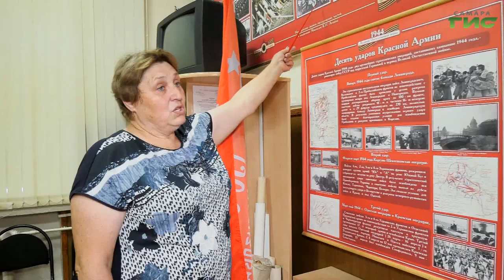В Самаре обсудили подготовку к празднованию Дня Победы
Россия готовится отметить 79-ю годовщину Победы в Великой Отечественной войне. В Самаре на площади Куйбышева 9 мая состоится традиционный парад Победы, участие в нем примут более 20 расчетов,  около 30 единиц военной техники. В школах, библиотеках, музеях и театрах запланированы праздничные программы. Подготовку к 9 мая обсудили на заседании в городской администрации, которое провела глава Самары Елена Лапушкина. Что готовят для самарцев в праздничные дни, рассказали руководители профильных департаментов. Подробности - в нашем сюжете.